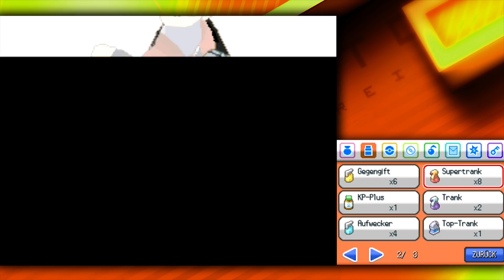Freier Fall im Leuchtturm - Pokémon Goldene Edition HeartGold #49 - Time to Drei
Mats: @TweetMats
Robin: @SilentBob_G
Tom: @Pouting_Tom
Dani: @_Siduri_
Leo: @ZeGermanGuy

Falls ihr uns Spiele zum Zocken schicken wollt, meldet euch einfach via Mail an die Adresse unten.